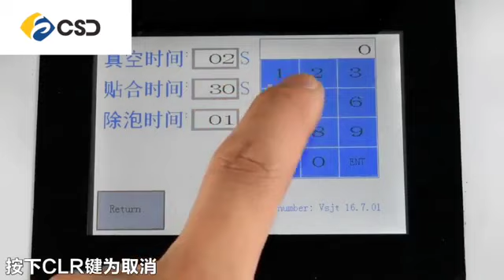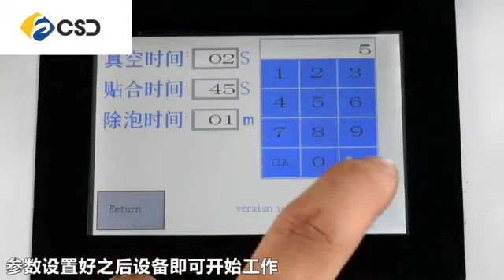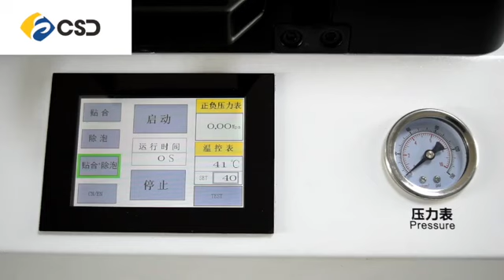Automatic LCD Laminating with air bubble removing machine MT 12!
We provide A comprehensive range of phone repair tools and parts. We A top quality phone repair tools and supplies company serving repair technicians all over the world. Since 2012, ElectronParts has been a global leader in the repair parts industry, serving customers in over 100 countries. We are proud to bring to you a large and full range of phone repair tools, supplies, and spare parts. By equipping you with high quality products, we are helping you improve your repairs and simplifying your work! one-stop aftermarket supplies , and guarantee more preferential price, service satisfaction.

Repairs can never be conducted without the right resources at hand.
To provide the best solution, we established electron-parts.com , a large, diverse, and comprehensive range of phone repair tools, supplies, and spare parts.

mobiel phone repairing machines
lcd repair machine mobile phone
lcd panel repair machine
lcd screen repair machine
mobile lcd repair machine
machine lcd repair
lcd laminating machine
mini vacuum lcd laminating machine
laminating machine lcd
for samsung galaxy s7 edge lcd
for samsung galaxy s6 edge lcd digitizer
for galaxy s7 edge screen replacement
air bubble remover
bubble remover
removing bubble machine
lcd touch screen glass separator machine
lcd separator machine
separator machine lcd
frozen lcd separator machine
tbk lcd freezing separator machine
oca film laminating machine
vacuum oca lamination machine
best oca lamination machine
oca lamination machine price
oca lamination machine for iphone samsung lcd
mobile tools
mobile repairing tool kit
mobile phone repair tool kit
mobile tools phone repair
mobile phone tools
phone tools mobile phone repairing
tools mobile cell phone repair
mobile phone lcd repairing tools
repair tools mobile phone
mobile phone repair tools set
repair tool for nokia mobile phone
mobile phone repairing tools for oca glue removing
lcd oca vacuum laminator
laminate machine for lcd oca
lcd laminating autoclave oca bubble remover
5 in 1 oca lamination machine
5 in 1 oca vacuum laminating machine
lcd screen oca vacuum laminator machine
lcd laminator vauum machine
phone repair lcd bonding machine
mobile phone cell repairing machine
phone lcd repair machine
mobile phone lcd glasses making machine
defoaming air bubble removing machine
phone repair mobile glass remove machine
phone repair
oca laminator for s6 edge
mobile phone repairing machine
lcd vacuum laminating machine
oca vacuum oca laminating machine
mobile phone making machine
phone lcd bubble remover machine
cell repairing machine
mobile phone repairing
laminate machine lcd
oca vacuum laminating machine
repair machine
laminator lcd
lcd laminating bubble remover
laminating machine for lcd
lcd screen oca laminator machine
iphone repair
lcd bubble removing machine
phone repair
vacuum laminating machine
touch screen refurbish oca glass lcd laminating machine
curved screen laminating machine
air bubble removing machine
air bubble remover for screen repair
cd glass frame freezing separator machine
s6 edge oca laminator
vacuum oca lcd laminating machine
screen laminating machine
autoclave oca bubble remover
lcd laminator vacuum machine
no bubble vacuum laminating machine
defoaming machine
mobile phone refurbished
refurbish mobiles
edge laminating machine
mini laminating machine
tablet making machine
mobile glass making machine
glasses making machine
making machine
separation machine
liquid nitrogen machine
mobile glass machine
mobile lcd liquid separator machine
touch separator machine
automatic assembly machine
pulse flex cable bonding machine
freezer machine
repairing all in one laminating debubbler machine
mobile glass remove machine
mobile lcd glass remove machine
lcd repair equipment
phone repair equipment
mobile repair
screen phone repair
mobile phones lcd screen repair
refurbished samsung phone
lamination machine for mobile phone
tool kit for mobile phone
lcd freezer remover
glue mobile screen remover
lcd repair machine s7 edge
nitrogen machine smartphone
vacuum lcd seperator
polarized film laminating
splice protection sleeve
lcd repair machine for flex cable